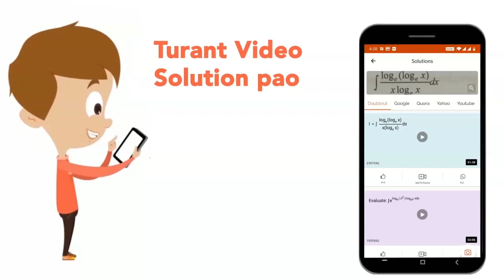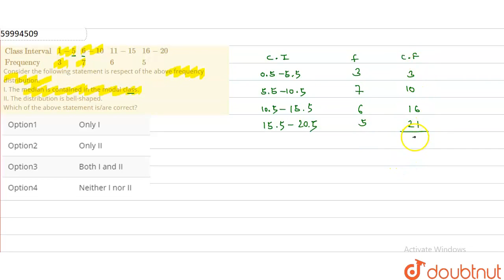{:(Class Interval,1-5,6-10,11-15,16-20),(Frequency,3,7,6,5):} Consider the following statement i...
{:(Class Interval,1-5,6-10,11-15,16-20),(Frequency,3,7,6,5):} Consider the following statement is respect of the above frequency distribution. I. The median is contained in the modal class. II. The distribution is bell-shaped. Which of the above statement is/are correct?
Class: 12
Subject: MATHS
Chapter: STATISTICS
Board:NDA

👉 Have Any Query? Ask Us.